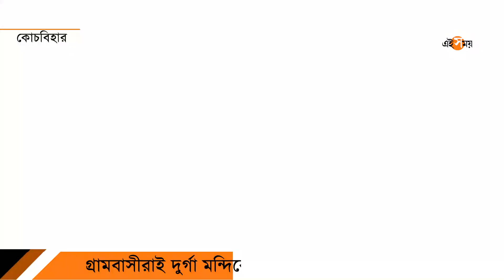Viral video: হাতেনাতে ধরা পড়ায় কী 'শাস্তি' যুগলের | Love marriage | Ei Samay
প্রেমিকার সঙ্গে দেখা করতে এসেছিল প্রেমিক। প্রেমিক যুগল ধরা পড়ে গ্রামবাসীদের কাছে। গ্রামবাসীরাই ঘরের বাইরে থেকে তালা দিয়ে দেয়। গ্রামবাসীরাই দুর্গা মন্দিরে নিয়ে গিয়ে দু'জনের বিয়ে দেয়। তুফানগঞ্জের নতুন বাজার এলাকার ঘটনা।